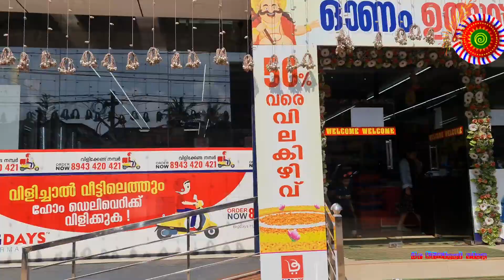വാപ്പിചി ഓരിവെച്ച ആ ദീപാവലി മുട്ടായിhappy deewali#deepavali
വാപ്പിചി ഓരിവെച്ച ആ ദീപാവലി മുട്ടായിDiwali happy diwali#diwali 2022#diwali special#ദീപാവലി വ്രതം 2022#ദീപാവലി 2022#ദീപാവലി ദീപാവലി ദീപാവലി ദീപാവലി ദീപാവലി ദീപാവലി മലയാളം